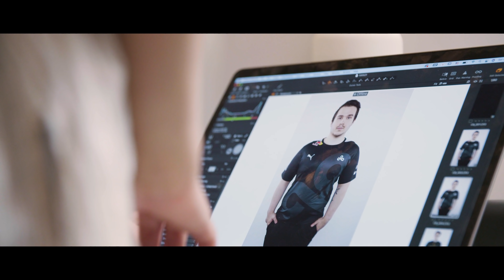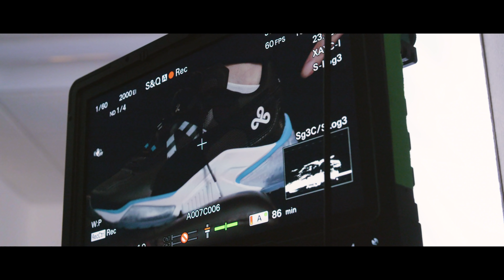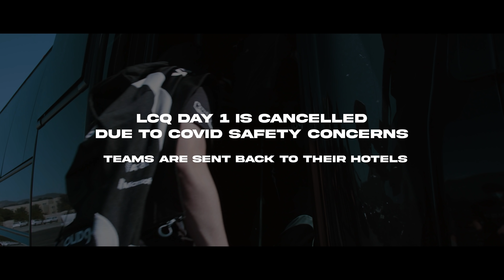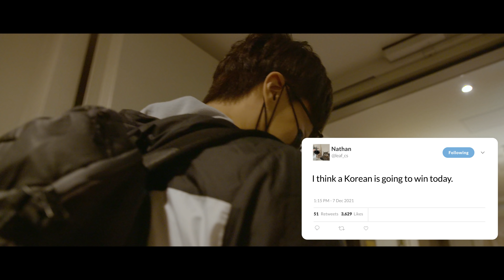How We Became NA Valorant's Last Hope - The Cloud9 VCT Champions 2021 Documentary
From the Last Chance Qualifier to VCT Champions 2021 in Berlin, the Cloud9 Valorant team have been through many trials. Follow the team behind the scenes as they take you along for the ride in the Cloud9 VCT Champions 2021 Documentary - presented by PUMA.

Timestamps:
0:00 - Intro
1:13 - Pre-LCQ
3:49 - "LCQ"
10:20 - LCQ v2
12:13 - LCQ vs. Version1 w/ Comms
13:58 - LCQ vs. Rise
15:00 - Xeta's Hypothetical
15:19 - LCQ vs. GEN.G w/ Comms
16:15 - LCQ vs. XSET
16:49 - LCQ vs. 100 Thieves w/ Comms
17:45 - LCQ vs. Rise Rematch w/ Comms
20:58 - Going to Berlin ft. Xeta
21:35 - Pre-Champions Practice & Slice of Life
24:32 - Champions Content Shoot
25:32 - Tech Check Day
26:05 - Vexel Smurfs on the Piano
27:21 - Champions vs. Fnatic
33:11 - Champions vs. Full Sense
35:45 - Champions vs. Vision Strikers
39:03 - Vanity and Xeta Korean Interview
40:22 - Mitch's B*tches
40:45 - Champions vs. Team Liquid
41:50 - Post-Champions
44:28 - Happy Birthday Vanity
45:02 - Hopium
45:45 - Outro

Original music by Kala.
Kala - Never felt so alone

SyncID: MB01URTMZPNKKTV